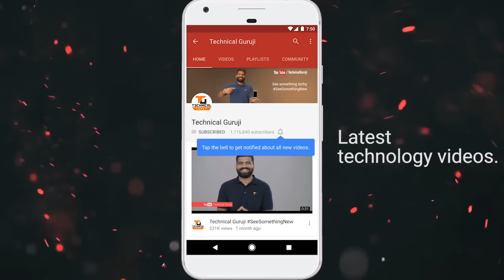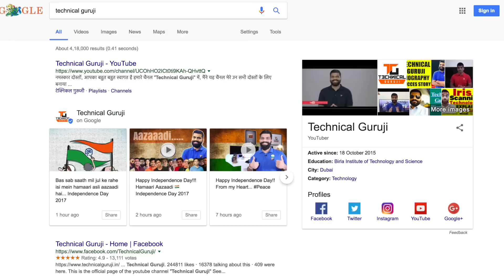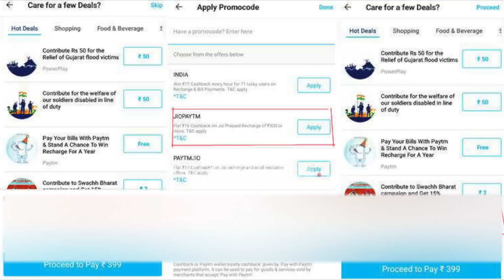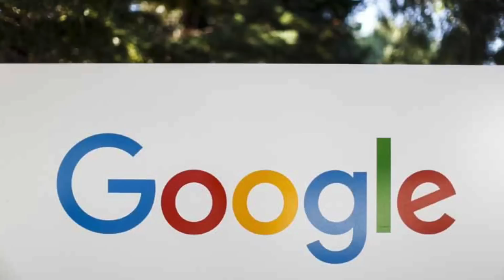Tech Talks #269 - Jio Phone Testing, Note 8, Samsung T5, Nokia 5, Google Apple Deal, Truecaller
Namaskaar Dosto, Tech Talks ke is Episode mein maine aapse kuch interesting Tech News Share ki hai jaise Jio Phone Testing, Samsung T5 SSD, Note 8 Offer, Google - Apple Deal, iPhone 8 aur bahut kuch. Mujhe umeed hai ki yeh video aapko pasand aayega.